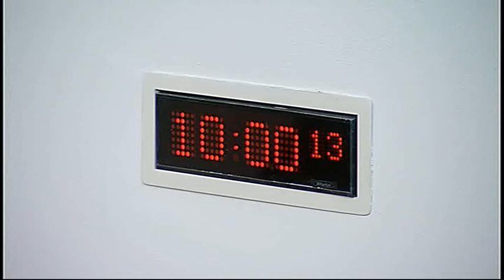Justice Committee - Scottish Parliament: 3rd March 2015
- Scottish Parliament Health and Sport Committee. Agenda

1. Decision on taking business in private: The Committee will decide whether to take item 5 in private.

2. Human Trafficking and Exploitation (Scotland) Bill: The Committee will take evidence, in round-table format, on the Bill at Stage 1 from—
Gordon Macdonald, Abolition Scotland;
Lisa Gamble, Research and Policy Officer, Barnardo’s Scotland;
Christopher Gaul, Head of Service, Victims of Slavery Support Services, Migrant Help;
Chloe Swift, Policy Officer, Scotland’s Commissioner for Children and Young People;
Catriona MacSween, Service Manager, Scottish Guardianship Service;
Graham O’Neill, Policy Officer, Scottish Refugee Council;
Dr Pamela Cairns, Regional President, Soroptomist International - Scotland North Region;
Bronagh Andrew, Service Manager, Trafficking and Awareness Raising Alliance;
Nicola Merrin, Policy Officer, Victim Support Scotland.

3. Prisoners (Control of Release) (Scotland) Bill: The Committee will take evidence on the Bill at Stage 1 from—
Michael Matheson, Cabinet Secretary for Justice, and Neil Rennick, Acting Director, Justice, Scottish Government.

4. Subordinate legislation: The Committee will consider the following negative instruments—
Firefighters’ Pension Scheme (Scotland) Regulations 2015 (SSI 2015/19);
Scottish Courts and Tribunals Service (Procedure for Appointment of Members) Regulations 2015 (SSI 2015/53);
Scottish Administration (Offices) Order 2015 (SI 2015/200).

5. Agricultural crime: The Committee will consider its next steps in relation to its work on agricultural crime.